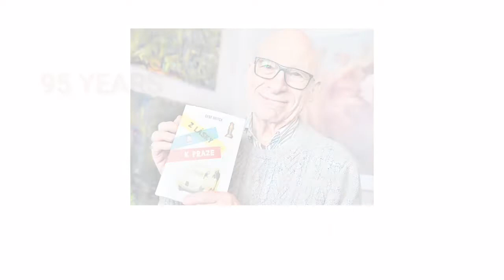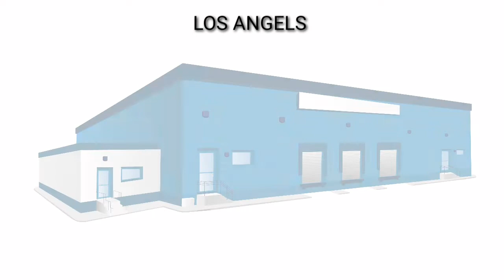Gene Deitch Biography | Director of Tom and jerry |Live Gujarati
CategoryMusicSuggested by HAAWK for a 3rd PartyMonetize Your Music Today! Identifyy Content ID Administration.

Learn moreListen ad-free with YouTube PremiumSongQueen of the skiesArtistNicolai HeidlasLicensed to YouTube by
HAAWK 3rd Party; HAAWK Publishing,